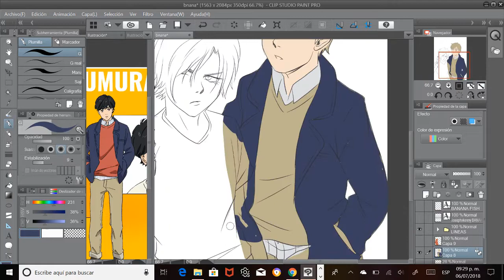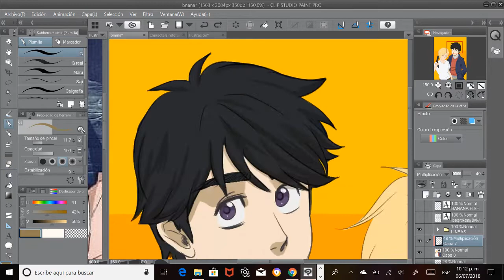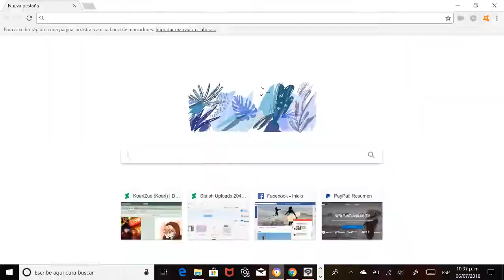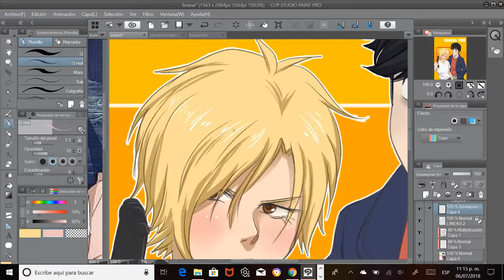Josseny x Banana fish cosplay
I'm just trying camtasia on my new computer... lol

Mah characters remind me too much of the characters of banana fish... I have never read or seen the anime yet but I will see it one day of these jojo